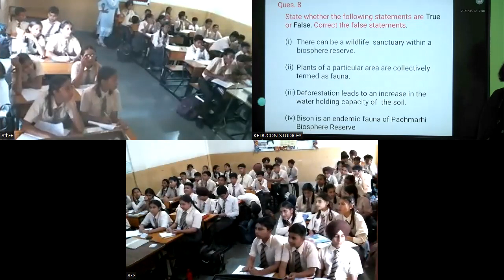MRciti, C-8, Conservation of plants and Animals 22.03.23